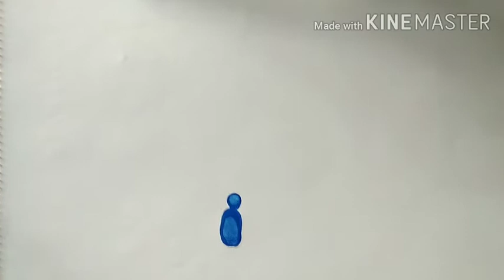Thumb Painting of Peacock.🦚🦚🦚🦚